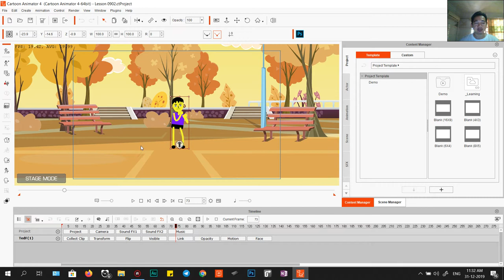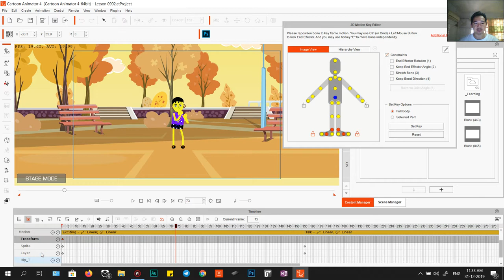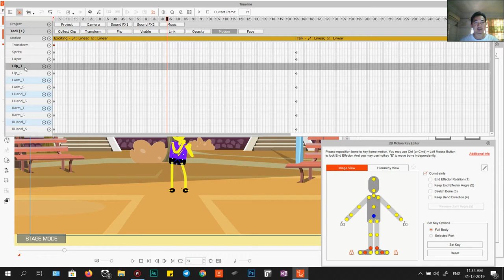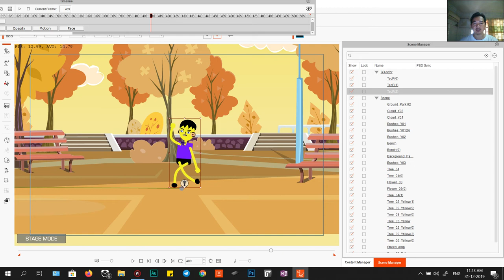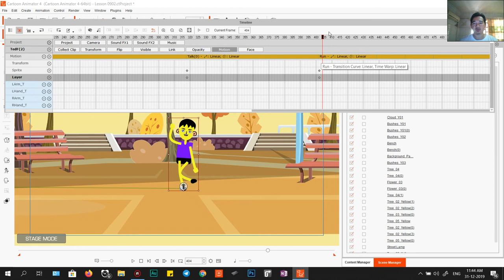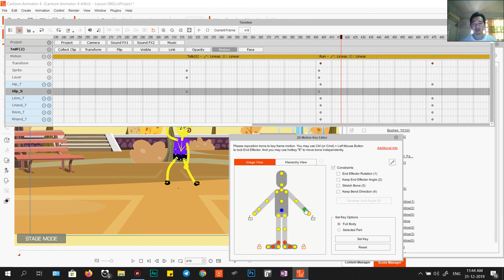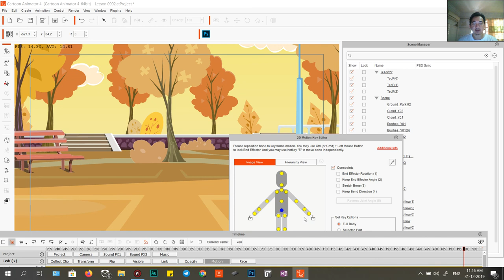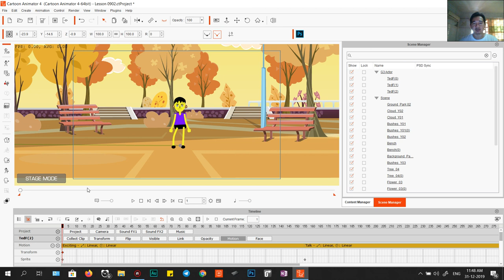Learn វគ្គ10 កែប្រែនូវ Motion របស់ដៃ T តំណាង Transform - Cartoon Animator 4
ចឹងមេរៀន Cartoon Animator 4 វគ្គនេះយើងរៀន
- ធ្វើចលនាដៃទៅតាម Motion ដែលមានស្រាប់
- បើក 2D Key Editor ដើម្បីធ្វើចលនាដៃ
- យើងអាចកែប្រែចលនាដៃទៅតាមអ្វីដែលយើងចង់បាន